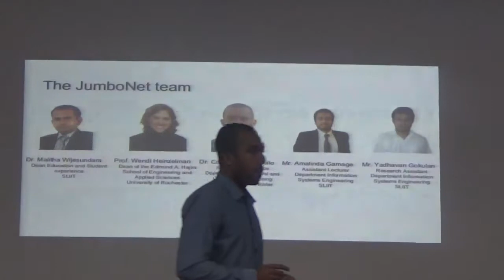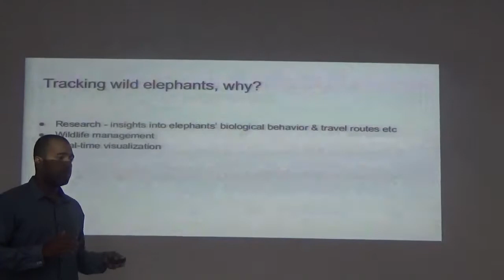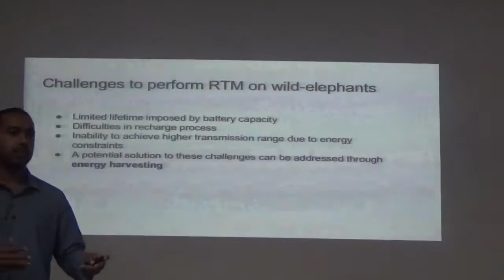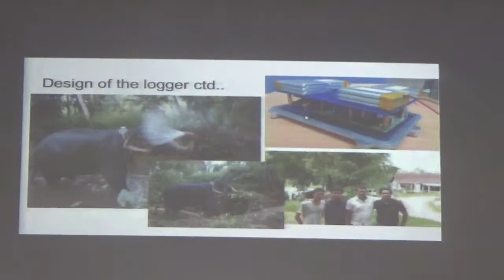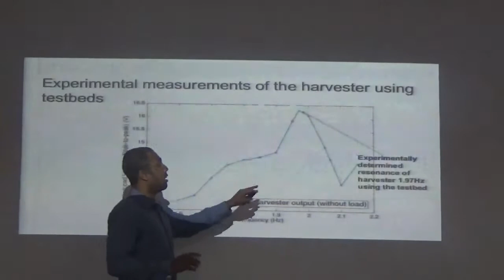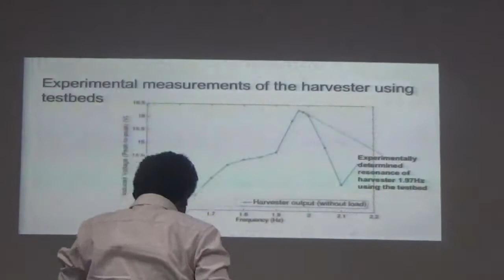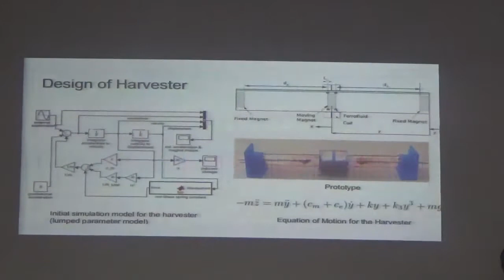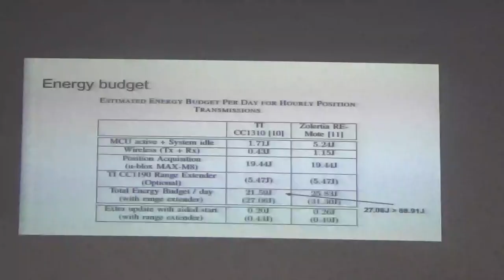Kinetic Harvesting for Real-time monitoring of elephants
The first seminar conducted by Mr. Amalinda Gamage of the Faculty of Computing - SLIIT on 4th August 2017, under the SLIIT - Faculty of Computing Research seminar series.